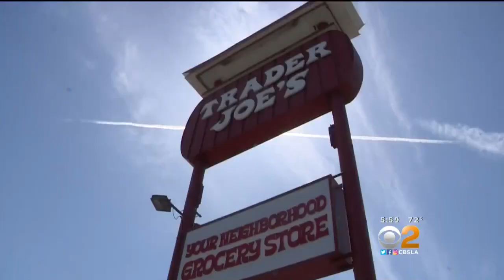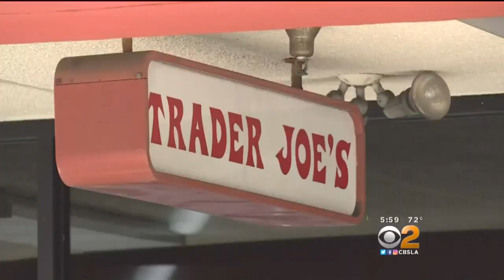Armed Robbers Target Trader Joe's Stores With Customers Still Inside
Police say a brazen robbery occurred at the chain's Encino location around 8:30 p.m. Sunday.